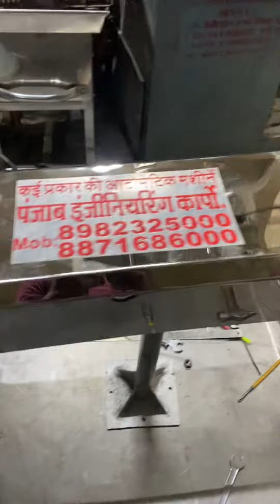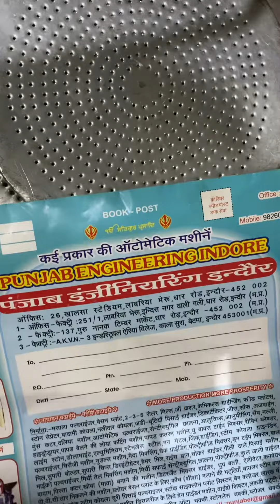8” Namkeen making machine, Sev machine 📞📲☎️